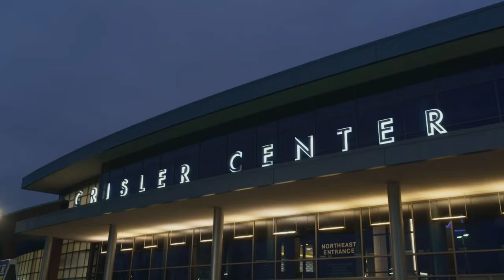No. 14 Illinois Fighting Illini vs. Michigan Wolverines Highlights | CBB on FOX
Check out the best plays and moments as the No. 14 Illinois Fighting Illini took on the Michigan Wolverines.